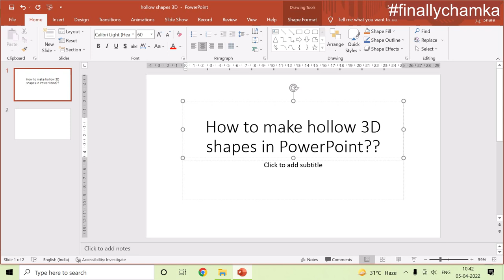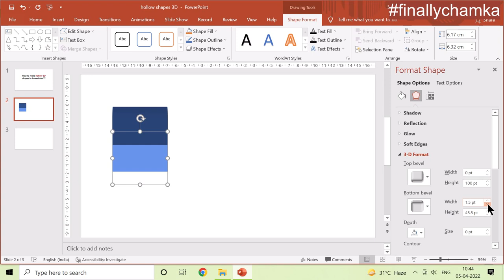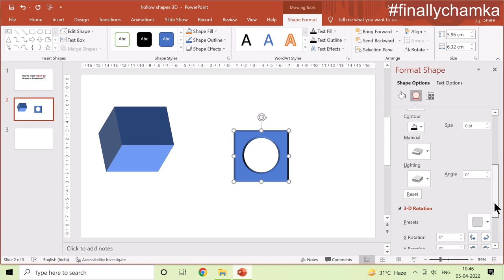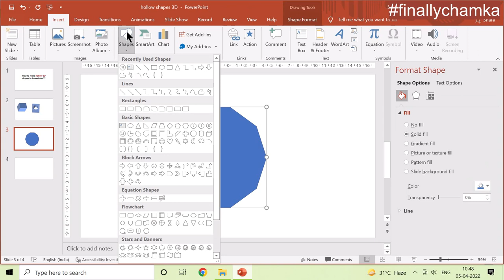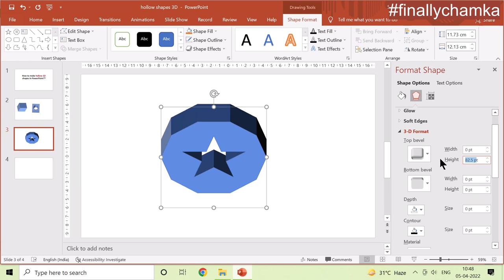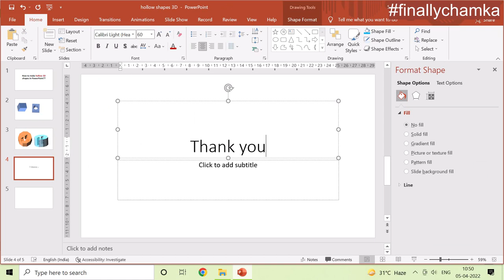How to make 3D hollow shapes in PowerPoint | Hindi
Hi,
In this video, we tried to demonstrate making of 3D hollow shapes for example a pipe.